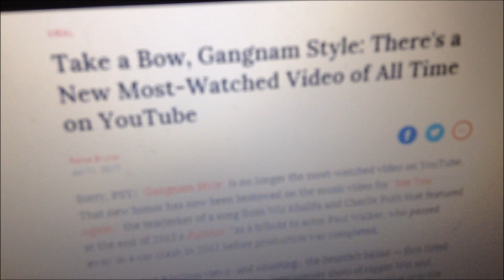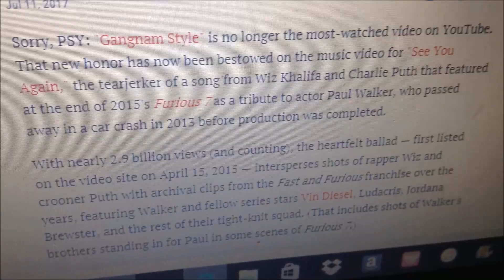"Nicholas Style"(2017 Remake)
I realize Gangnam Style isn't number 1 anymore, so I decide to remake my version of it.